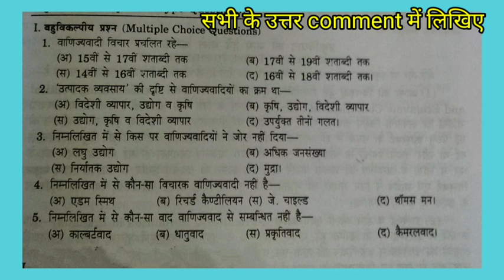Mercantilism वाणिज्यवाद economictheory uppgt ugcnet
Mercantilism